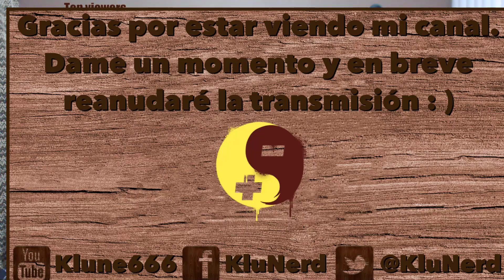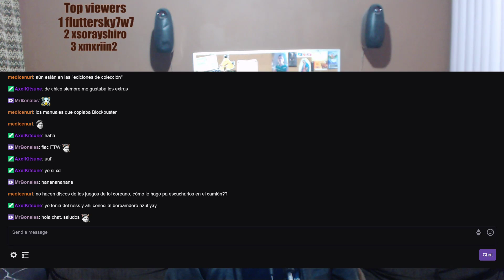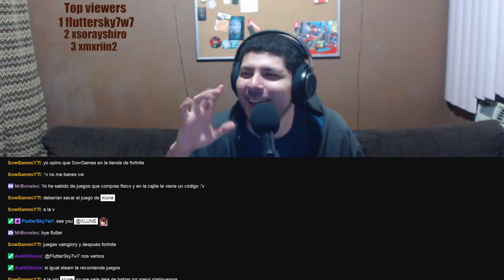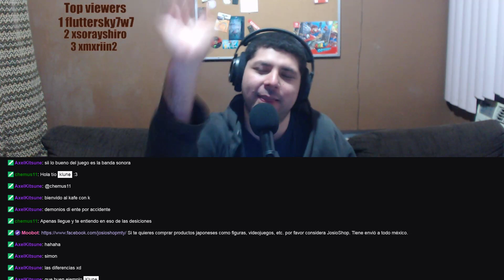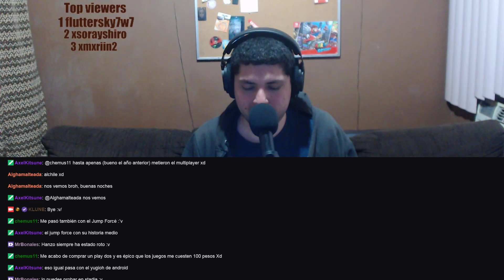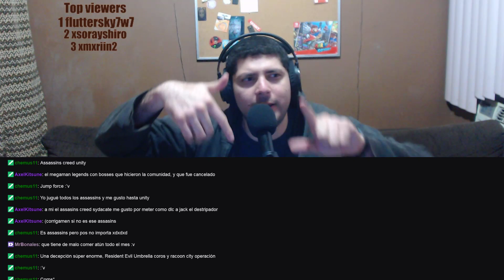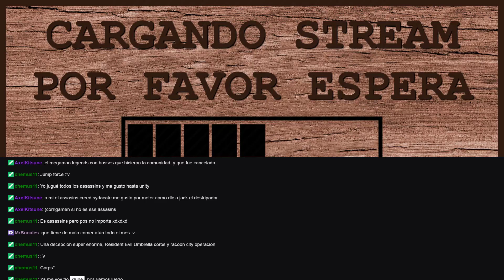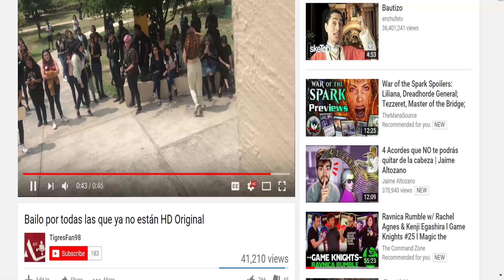KaféConK Beta 8: Anzuelos y Mariscos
Explicación en español de licencias digitales.